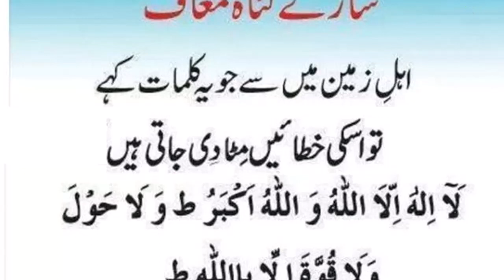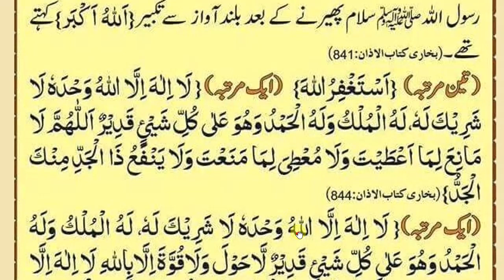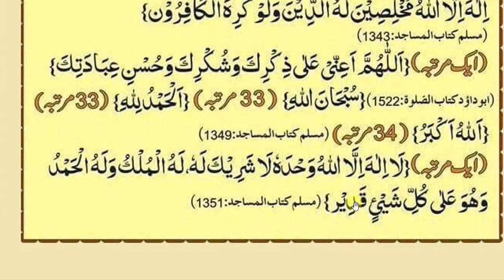daily dua every muslim // اہل زمین میں سے جو شخص یہ دعا پڑھے اسکی خطائیں مٹا دی جاتی ہیں